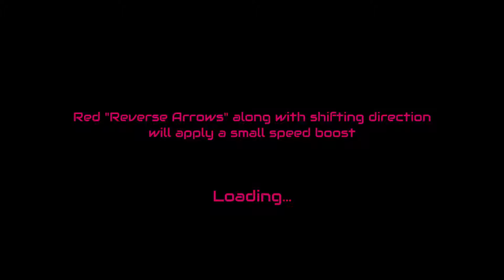Super Pentagon - Sector 1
Welcome to Super Pentagon, a game that has absolutely nothing to do with Super Hexagon, aside of the similar name. I needed to do a few janky cuts, butt I tried my best to make them at least as janky as the transitions themselves. Game is definitely not the greatest design-wise, but I like the gameplay concept so that's all that matters.